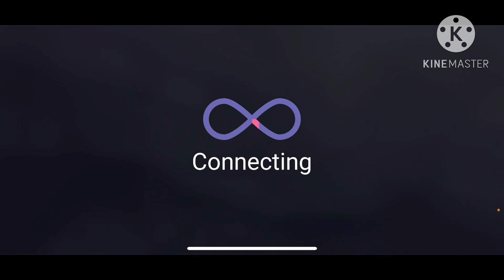Bhop Go | Vapshe izi 1# let'splay